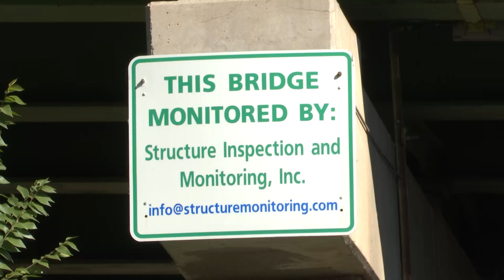Colorado Springs prepares for eventual replacement of two bridges along busy Fillmore Street ...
Colorado Springs prepares for eventual replacement of two bridges along busy Fillmore Street corridor